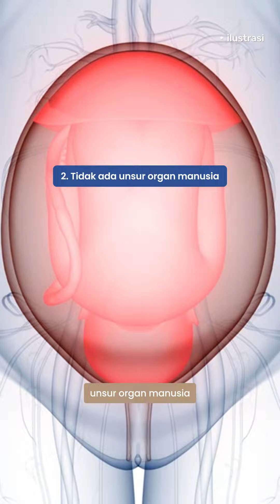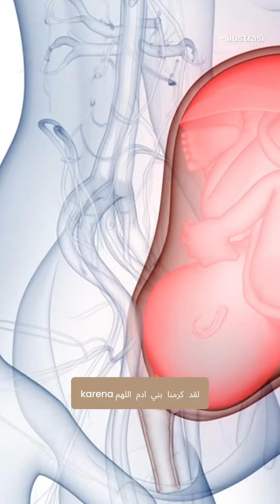Tampil cantik dengan skincare yang sesuai dengan syariat islam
Menjaga kulit tetap sehat adalah keinginan banyak orang, tetapi kita seringkali lupa memeriksa apakah produk skincare yang kita gunakan sesuai dengan prinsip-prinsip agama yang kita anut?

Pelajari kandungan produk yang kamu gunakan dan berkonsultasi dengan ahli agama atau pakar skincare yang dapat memberikan panduan yang sesuai.